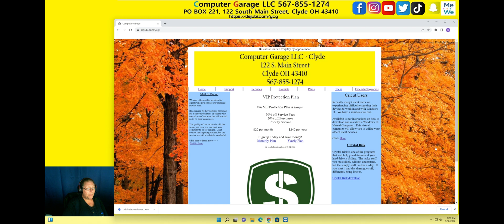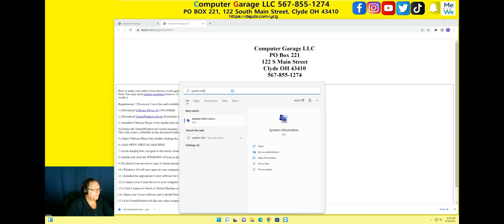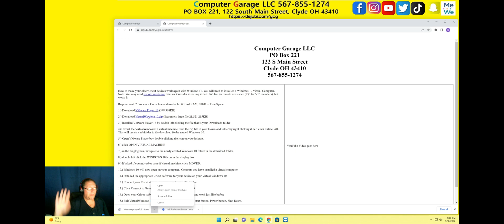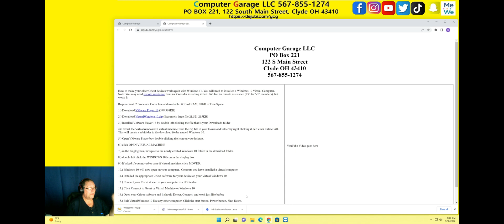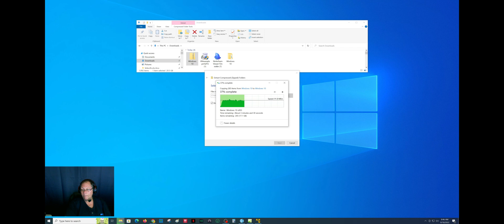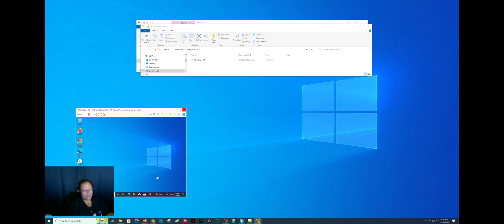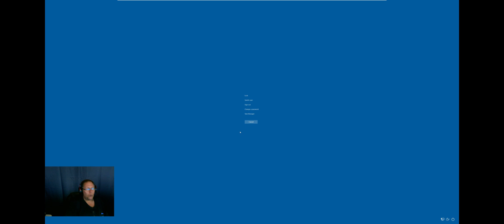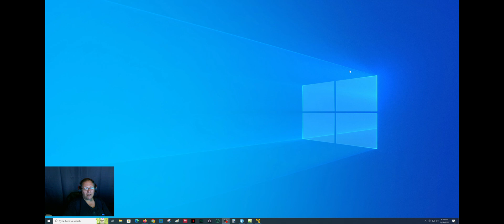Cricut User and Windows 11 Problems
If you have an older Cricut and recently purchased a Windows 11 computer (or upgraded to 11), and your device no longer works; We have a solution.

We created a Windows 10 Virtual computer (machine) for you to download and install that will allow you to use your device again, from inside Windows 11.